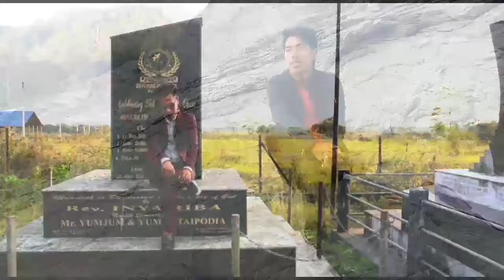Galo christian Gospel song Jisu ge monam tani moko so